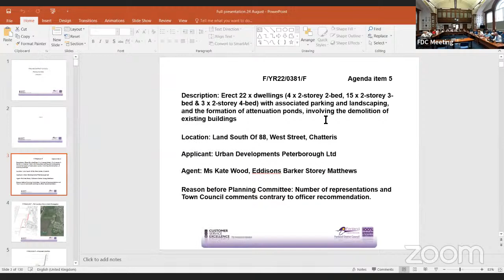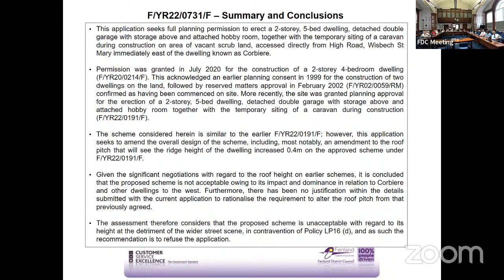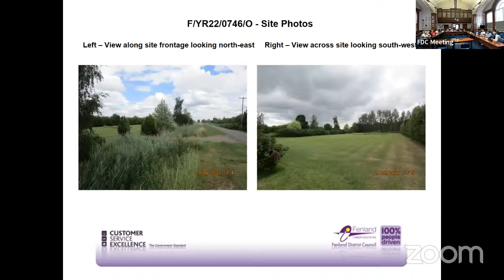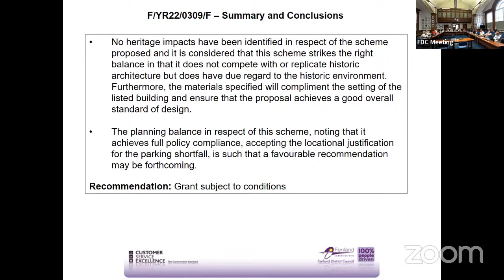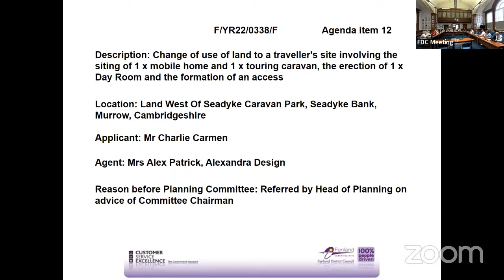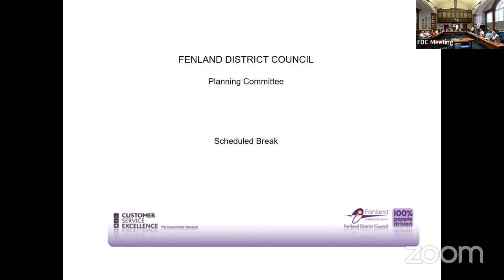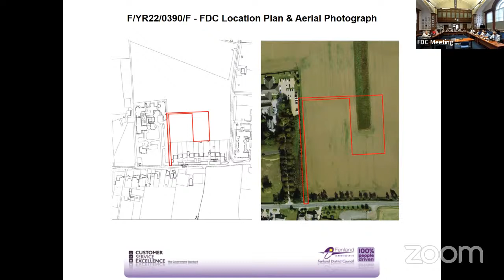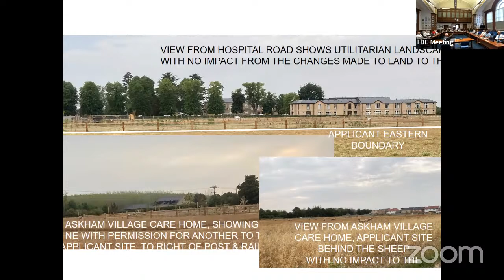Fenland District Council Planning Committee - 24/08/22